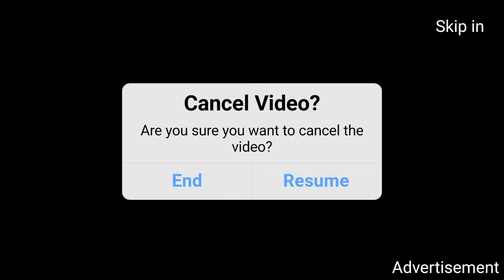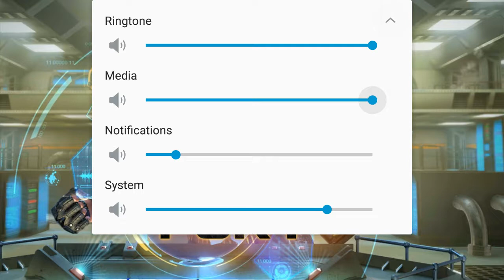Sniper Fury Episode 7